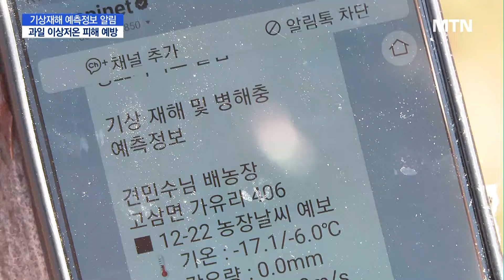과일값 비상…이상저온 적극 대응 나선다 / 머니투데이방송 (뉴스)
03/20 MTN 핫라인 5

올해 과일값이 급등한 중요한 이유 가운데 하나는, 지난해 대규모로 발생한 이상저온 피해입니다.

과일나무에 꽃이 피는 4월에 기온이 영하로 떨어지면, 열매를 맺지 못하기 때문인데요.

정부가 과학적인 방법을 동원해, 이상저온 현상에 적극 대응하기로 했습니다.

김용주 기자입니다.